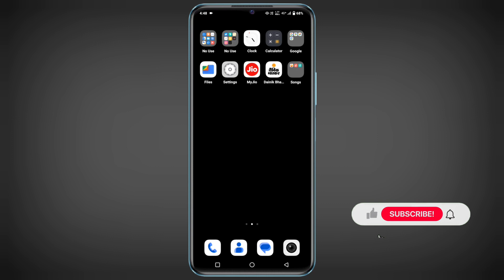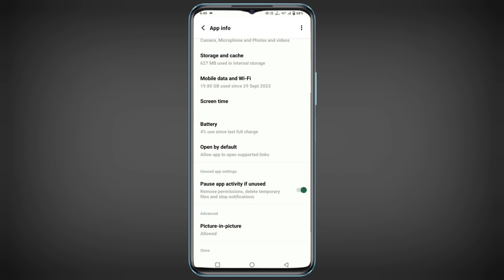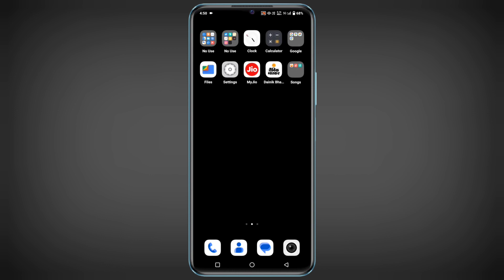Wifi Ka Password Kaise Change Kare 2024 | How To Change Wifi Password In Mobile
mobile se wifi ka password kaise change karte hain